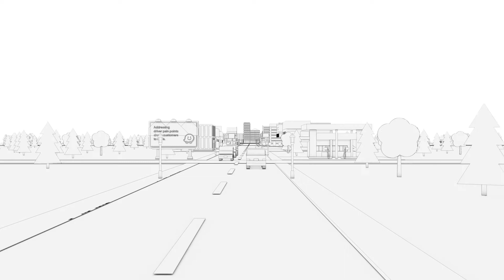Waze Animation - BTS Breakdown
A glimpse into how we mixed a low poly 3D approach alongside a 2D aesthetic.